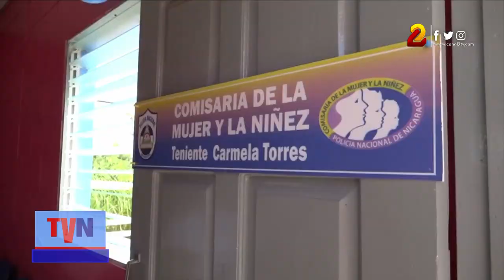Inauguran segunda Comisaría de la Mujer en San Nicolás, Estelí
Se inauguró la segunda comisaría de la mujer en el municipio de San Nicolás en el departamento de Estelí, esta es la oficina 320 que se instala a nivel nacional para la atención a mujeres en caso de violencia, atendida por la Policía Nacional.